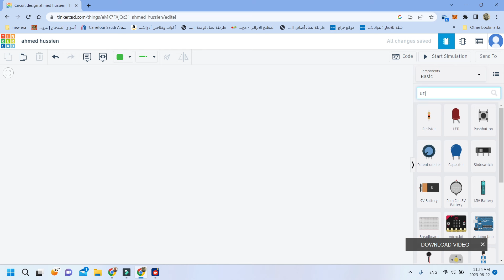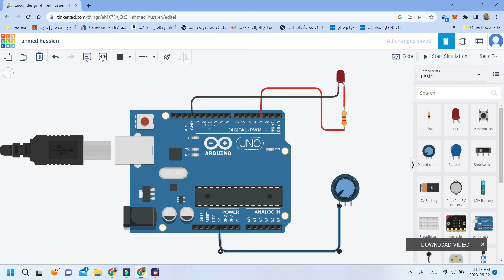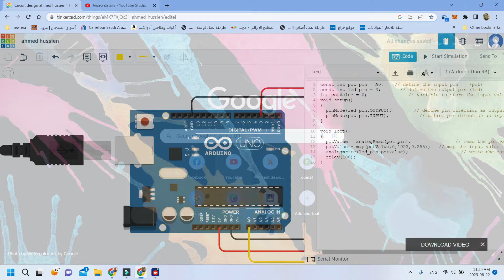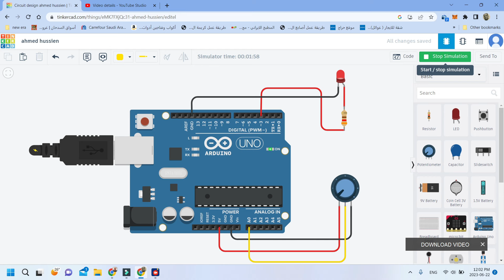Arduino LED control with pot using tinkercad arduino led potentiometer with arabic explaination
The code used in this tutorial

const int pot_pin = A0;    // define the input pin    (pot)
const int led_pin = 3;       // define the output pin (led)
int potValue = 0;               // variable to store the input value
void setup()
  pinMode(led_pin,OUTPUT);        // define pin direction as output
  pinMode(pot_pin,INPUT);           // define pin direction as input

void loop()
  potValue = analogRead(pot_pin);                // read the pot value
  potValue = map(potValue,0,1023,0,255);   // map the input value
  analogWrite(led_pin,potValue);                   // write the output value
  delay(100);                                                      // small delay in ms

That's it! You now have a tutorial script that explains how to control an LED using a potentiometer with Arduino in the Thinkercad simulator. Follow the steps provided to set up the circuit, write the Arduino code, upload the code, and test the circuit. Have fun experimenting and learning with Arduino!